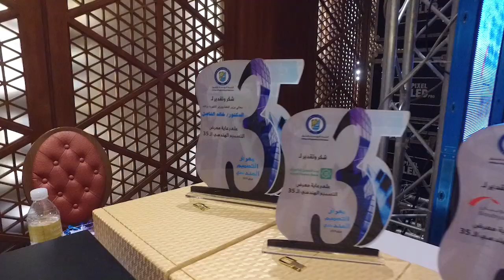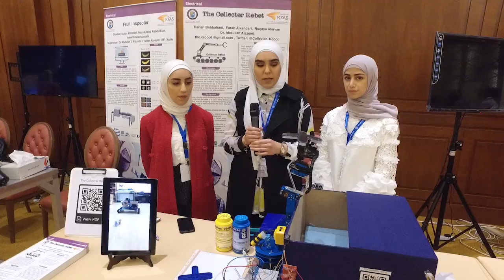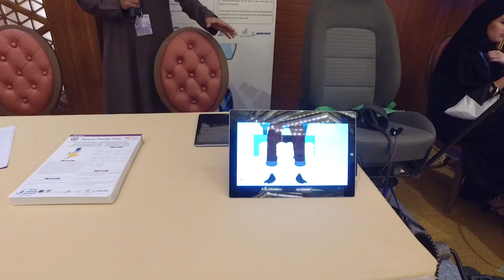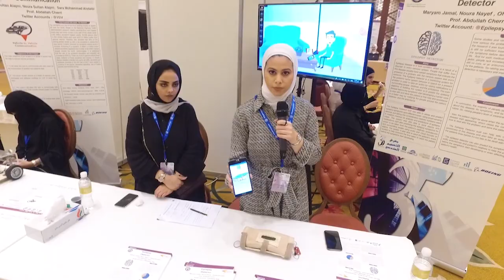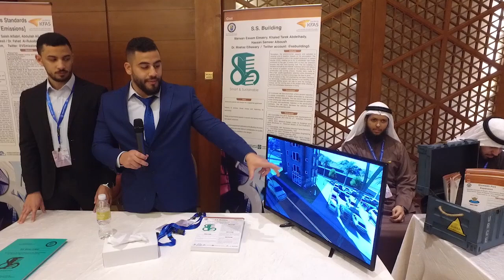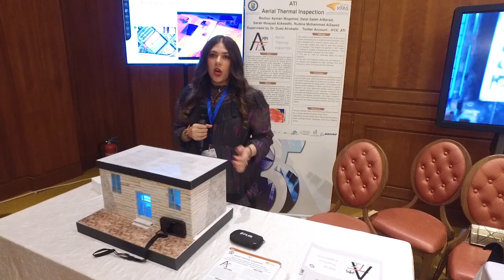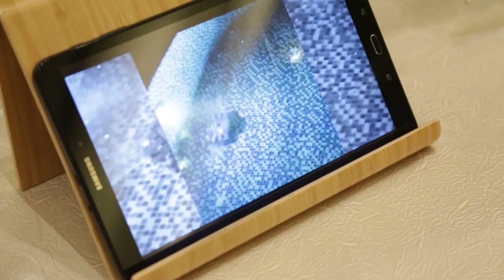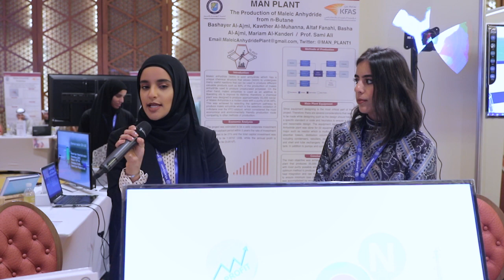معرض التصميم الهندسي 35 - المشاريع الهندسية